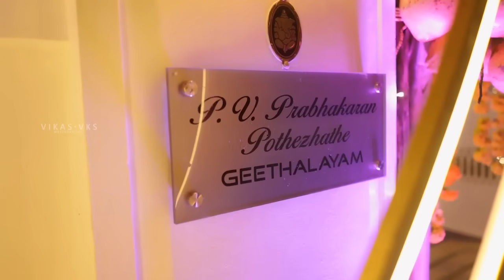മാറുന്ന പുതിയ ബ്രൈഡൽ trend | South Indian bridal makeup Kerala | Vikas vks makeup artist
New South Indian wedding bridal makeup for happy bride Priyanka Shiva at kodungallur, Kerala.

About me: I am Vikas Vks  makeup artist from Kerala, India. By Gods grace , I have been lucky to done makeup for great celebrities, artists and many brides from kerala and south India as well. In this Youtube channel i am trying to showcase some of my works ,Knowledge and experiences, which will be inspiring for some of you.

To see more of my works please check out